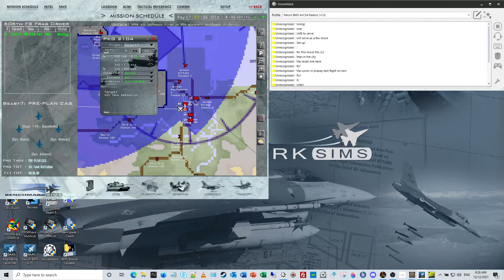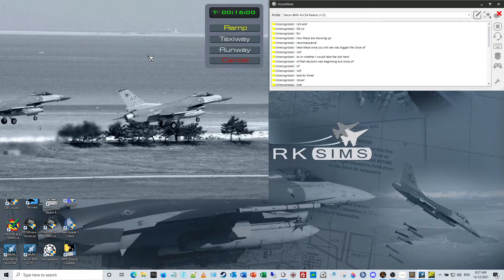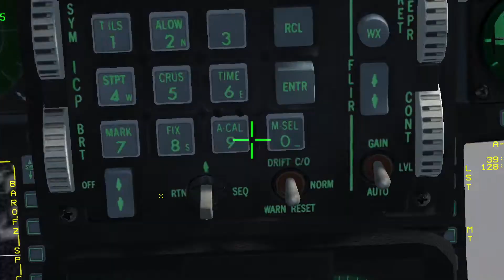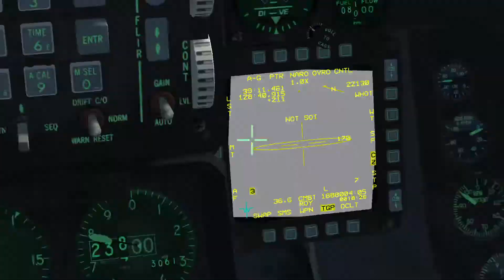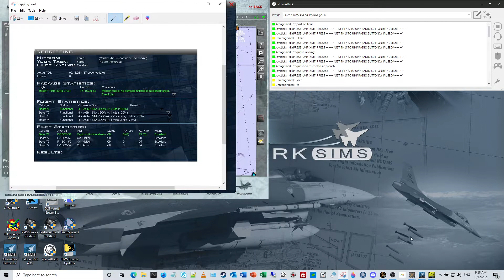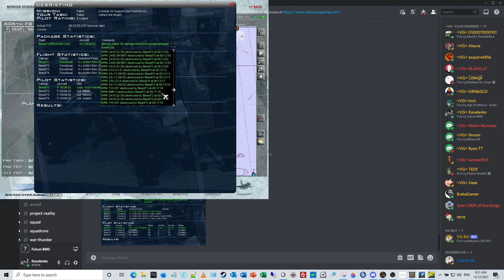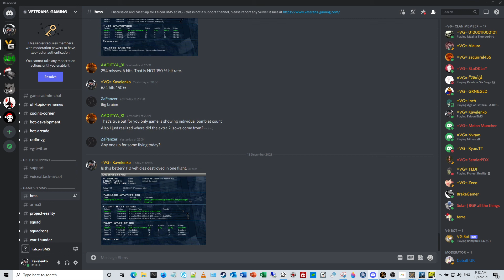Falcon 4.0 BMS 4.35.3 - JSOW Strike on Battalions at Wonson.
110 armored vehicles destroyed.